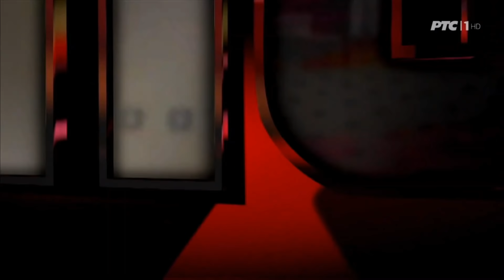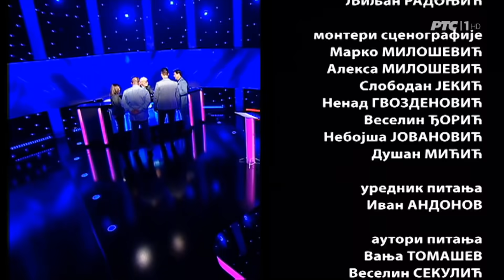Potera - 6x12 (28.01.2019.)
Tragač - Žarko Stevanović

Voditelj - Jovan Memedović

Takmičari:
Mateja Kijanović - Kragujevac
Rajko Dimitrijević - Beograd
Radovan Zekavica - Valjevo
Vesna Đoković - Zemun